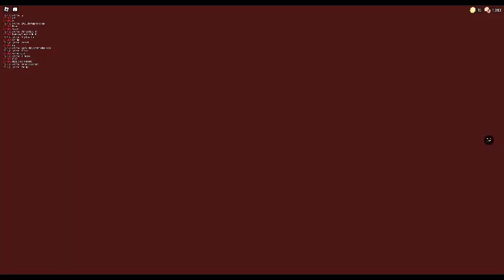Doors Floor 2 - Mines